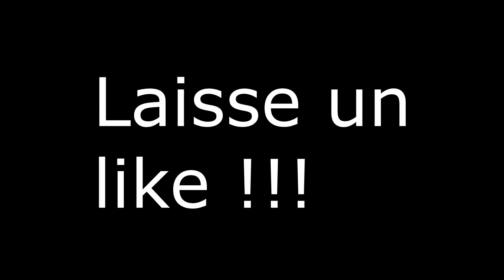RENCONTRE AVEC CLÉOPÂTRE ! - Assassin's Creed Origins #6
Bienvenue en Egypte Antique, au temps de Cléopâtre, de Jules César, des Pharaons et bien sûr des Pyramides. Mais nous ne sommes pas là pour le tourisme, on est dans Assassin's Creed Origins, et il ne faut surtout pas oublier Rien n'est Vrai, Tout est Permis...

Dans cet épisode, on part au phare pour rencontrer ce fameux Apollodorus, mais il ne nous accordera pas sa confiance facilement. Il nous confie donc une petite mission avant de tout nous dire. En effet, notre but est de rencontrer Cléopâtre pour passer à l'étape supérieure, et connaître tous les secrets sur l'Ordre des Anciens qui était présent à la tragédie de Siwa. Le mystérieux et effrayant Scarabée sera de la partie...